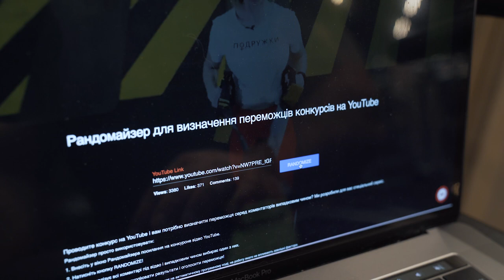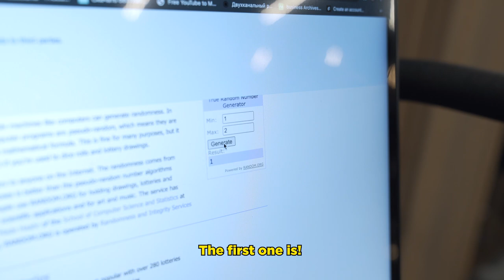🏋🏻 Dumbbell Workout - 220 lbs // Last Training before the Competition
youtu.be/45e_lRGIwpU

In this video we will do the exercise - "Dumbbell" (Dumbbell)
We will work today with a weight of up to 220 lbs (100 kg). This is our last training session before the competition in Bahrain.

Also in this video, we will announce the winner of our draw, who won - the jersey in which I won the competition.

How exactly this looks and happens, see our issue.

We have a lot of interesting things ahead and soon we will go to the competition in Dubai, where we will shoot cannon content for you.